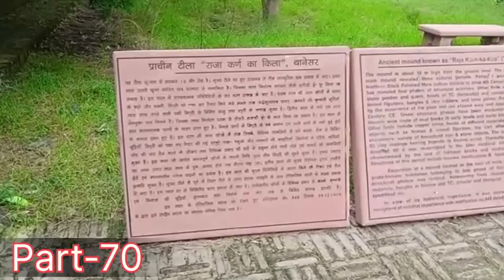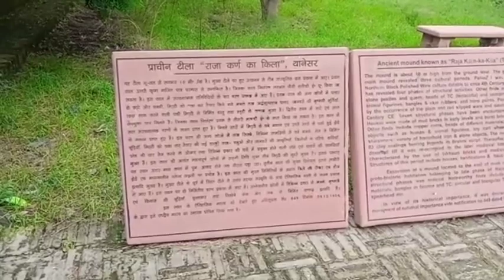Governmentjobs karne wale kram chari darte hai khudai karnese।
Governmentjobs karne wale kram chari darte hai। haryanacyclryatra

governmentobs karne wale
governmentjobs karne wale bhi
governmentjobs karne wale bhi darte
darti hai  government bhi
yaha  khudae karne se
yaha kar rha  hai
khajane ki  raksha
karn k kile ki
yaha par kiya karte the
karte the yaha koe mea snan
karte the sona daan
yaha chupa hai khazana
ecchaadhari snap ho jata hai prgat
government bhi nahi aati karne  khudae
yaha sathit hai mirjapur k jungal mea
bahut dravni hai yeh jgh ecchadhari sanp
government bhi hai natmastak
government karti hai is shakti ka  samman
government bhi kar rhi hai nav nirman
government de. rhi hai hai jungal ko suraksha
aam aadmi tak drte hai yaha jane se

your Quris

                                                     Dhanywaad
present by
narwalvlog888